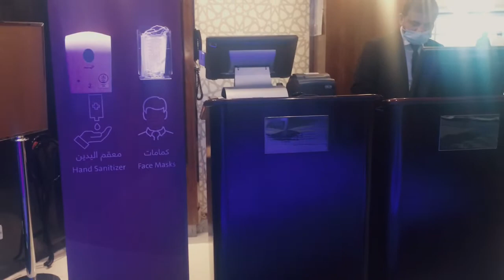Buhat Mazedar BreakFast and Saqifa Garden, Madinah Vlog Part-3! Life In Saudi Arabia Urdu/Hindi Vlog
►About: This channel embodies a meeting place for all my YouTube family, promotes new connections and strengthens our relationship.